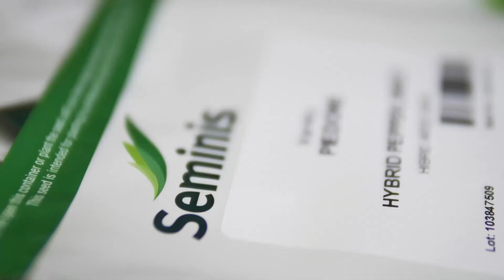Agricultura la raport O Ghinea P1 23 11 2021 HD